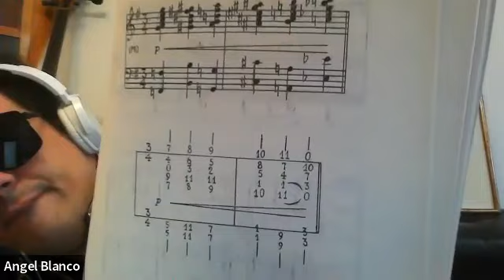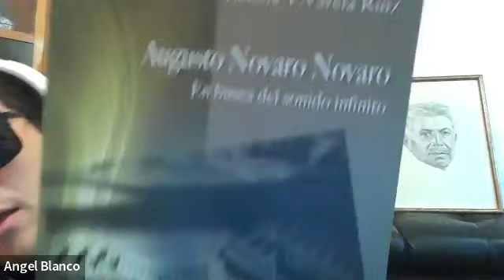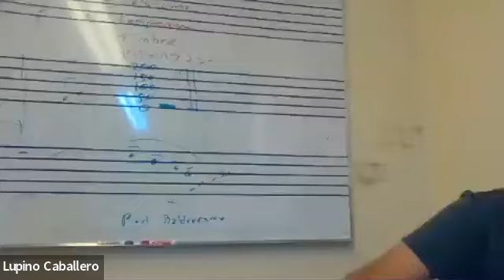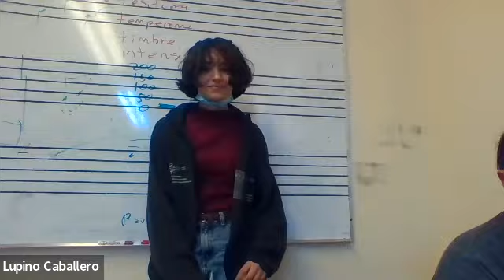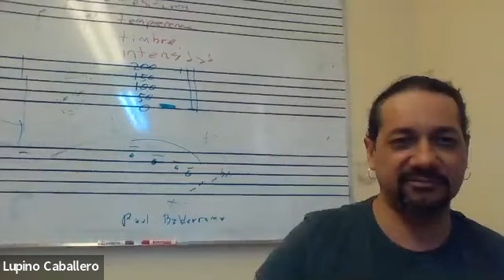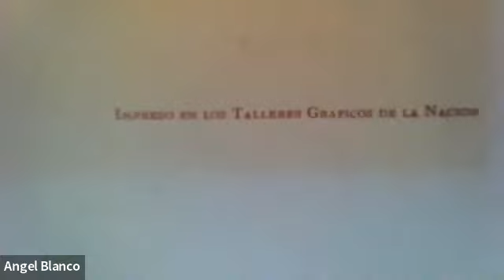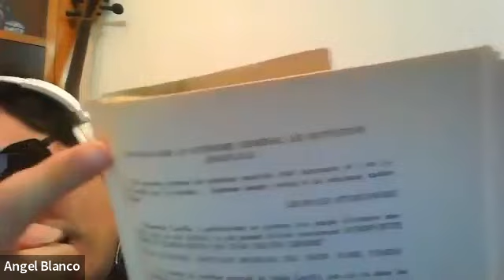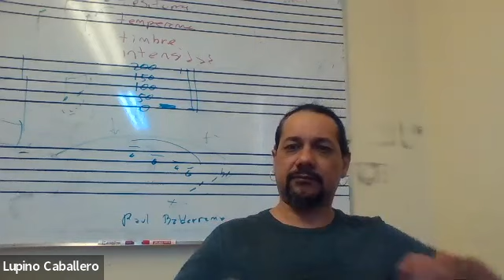ANGEL BLANCO - Conferencia Sonido 13, Conservatorio de Chihuahua 2022.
Conferencia virtual a personal docente y alumnos del Conservatorio de Chihuahua, 2022.